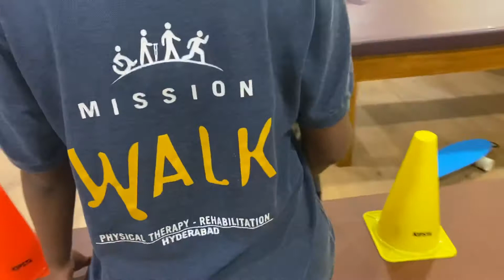Peadiatric Physiotheraphy | Balance and Rehabilitation exercises | Mission Walk